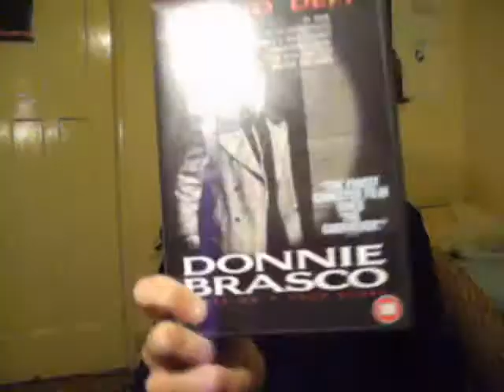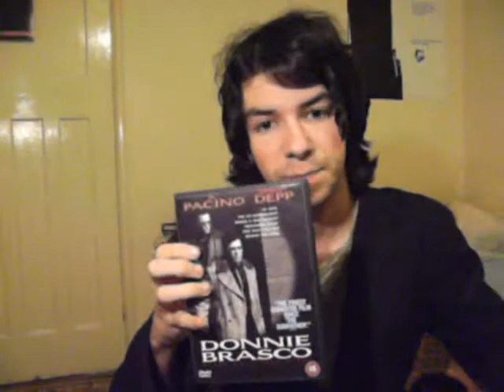Martin show is BACK